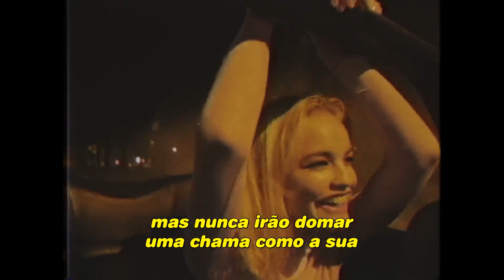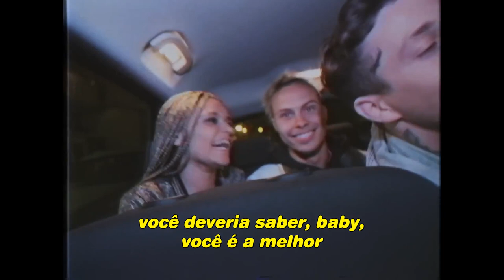Axwell Λ Ingrosso - More Than You Know (Official Video) (Legendado)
More Than You Know,  já disponível, legendado em português.

Dirigido por Nicolas Caeyers
Criativamente Dirigido por Francesco Ragazzi
Com Romi van Renterghem